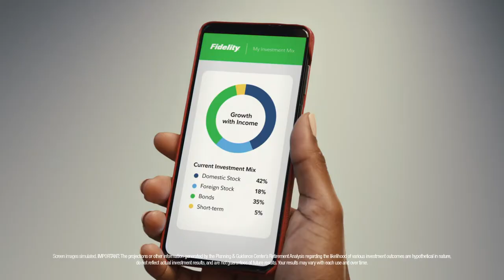Second Acts - Episode 2: Renee Montgomery (Presented by Fidelity)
Renee Montgomery started her career in Storrs, Connecticut, where she was a key cog in the UConn Huskies’ 2009 Women’s National Championship team.

Drafted 4th in the WNBA, she won 2 WNBA championships while also being named an All-Star and 6th Woman of the Year in her 11-year professional career. Renee retired in 2021 after sitting out the 2020 season to focus on social reform and justice.

Her basketball career was just a precursor to her second act, which includes titles such as podcast host, sports broadcaster, Vice President and Co-Owner of multiple professional sports teams.

Most recently, she expanded into the entertainment world with the launch of Think Tank Productions with her wife Sirena Grace.

00:00 Renee Montgomery Introduction
1:40 Favorite Basketball Memories
2:58 Most Valuable Lessons
4:08 Life After Basketball
5:54 Planning for Retirement
10:29 Becoming Co-Owner of the Atlanta Dream
16:05 Think Tank Productions
19:31 Closing